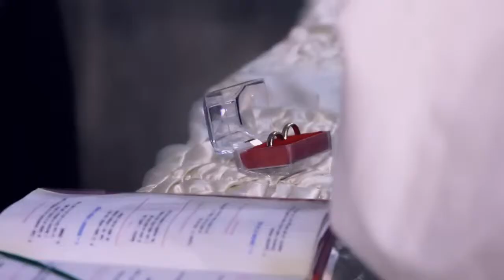Matrimonio de Flor & David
Disfruten de los mejores momentos del matrimonio de Flor & David. LEIGHPERU COMUNICACION PUBLICIDAD PIURA